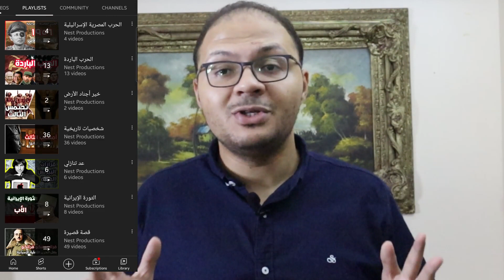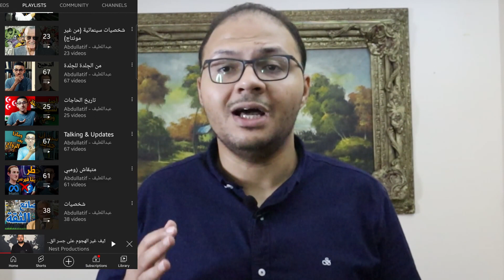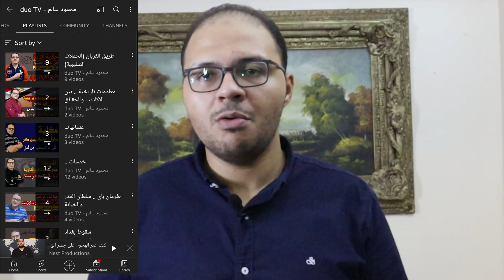أفضل قنوات التاريخ عربية ممكن تتابعها(الجزء الاول )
أفضل 4 قنوات عربية متخصصه في التاريخ ممكن تتابعها